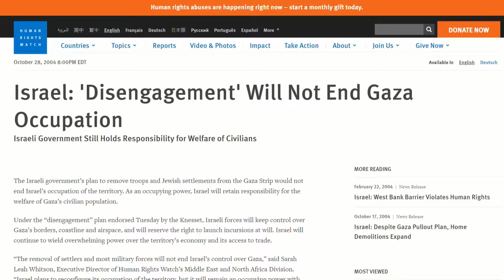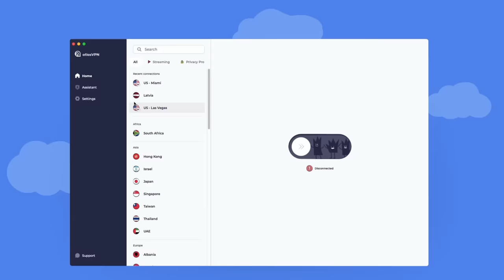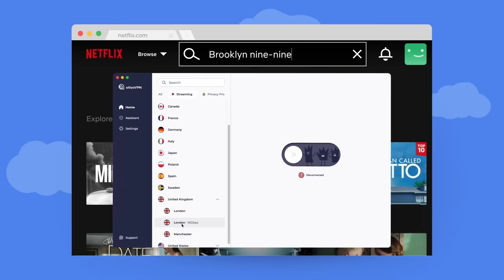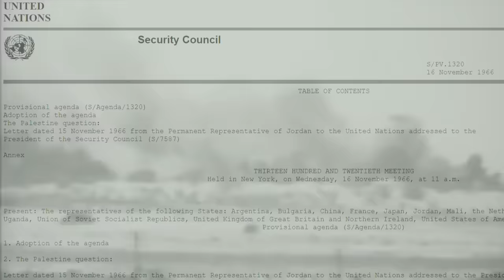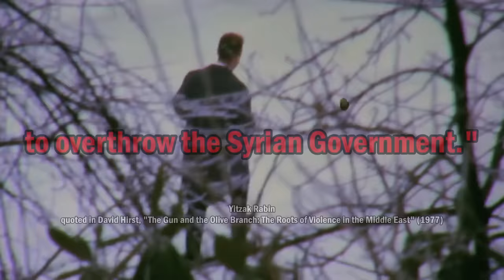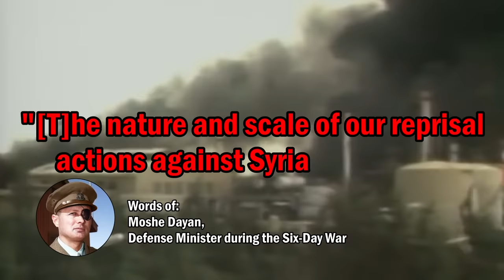The Conflict Based on a Lie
+ 3 months extra before the
SUMMER DEAL expires: